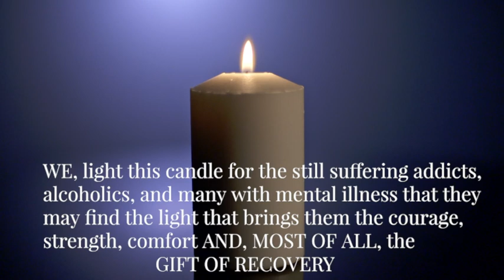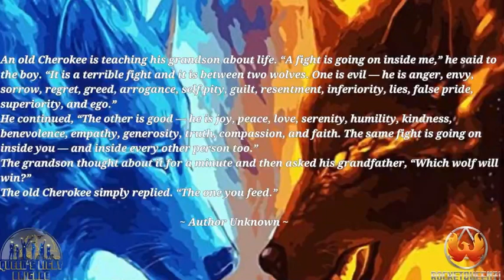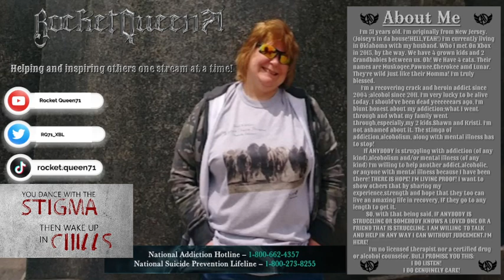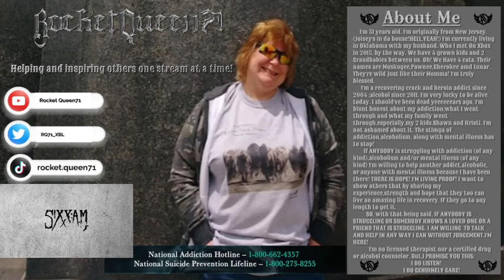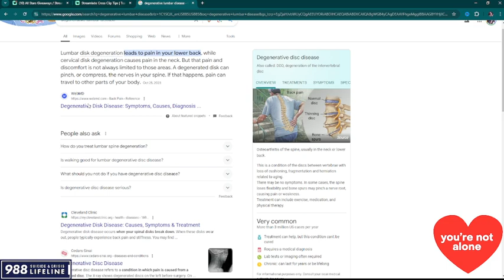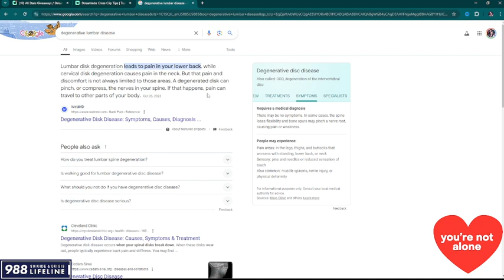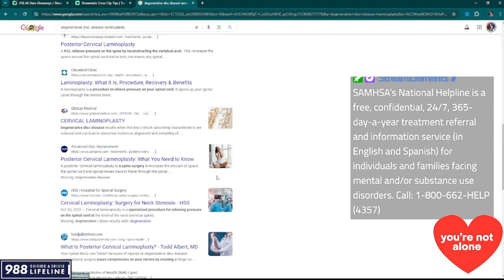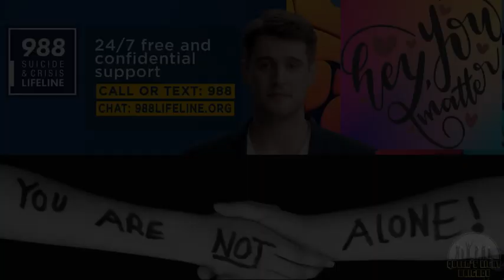Short but sweet stream. The heat was almost melting me ! UGH! I tried!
Short but sweet stream. The heat was almost melting me ! UGH! I tried! YOU ARE NOT ALONE IN THE BATTLE OF ADDICTION AND/OR MENTAL ILLNESS ! MentalHealth Sober Anxiety Depression RecoveryPosse IF YOU ARE STRUGGLING WITH DRUGS, ALCOHOL, AND/OR MENTAL ILLNESS, PLEASE, REACH OUT TO SOMEONE YOU TRUST OR CONTACT YOUR LOCAL BEHAVIOR HEALTH CENTER. OR THE LIFELINE that provides 24/7, free and confidential support . JUST PRESS 988 ! THERES NO SHAME IN ASKING FOR HELP! YOURE NOT WEAK BY ASKING FOR HELP! OR IF YOU KNOW SOMEBODY STRUGGLING,PLEASE REACH OUT TO THEM AND SHOW THEM YOU CARE. TALKING IS FREE! ** -- Watch live at / rocketqueen71